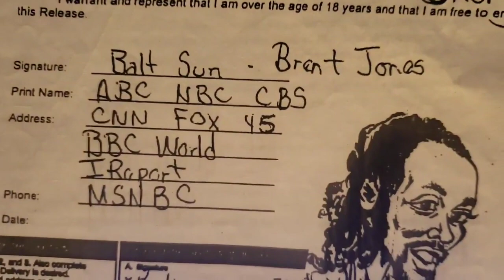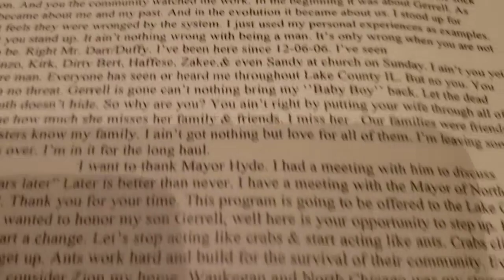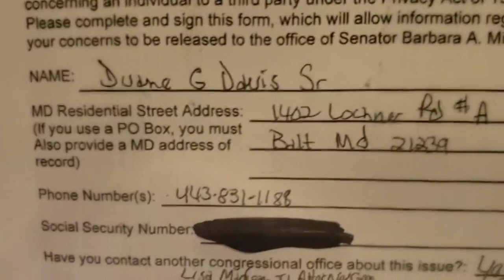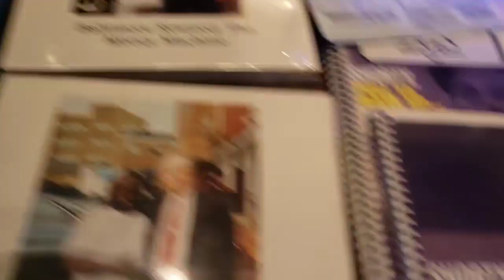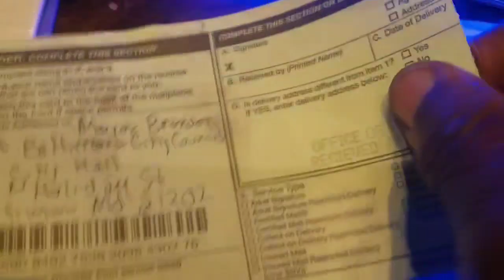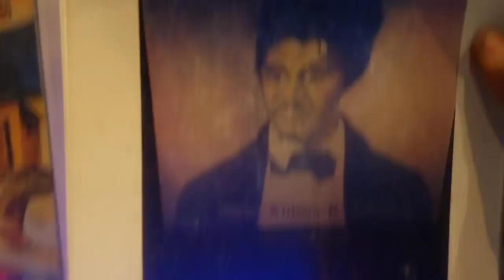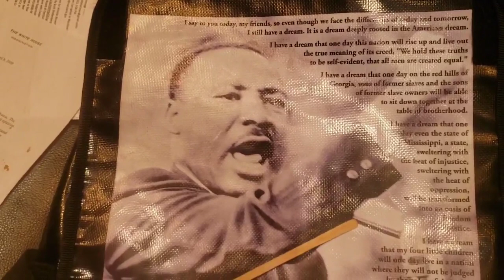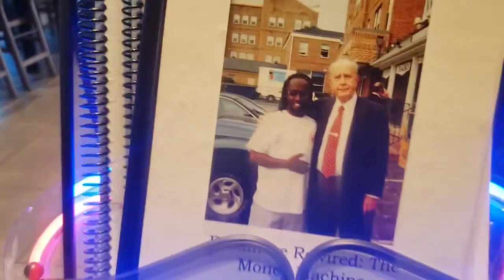Com Harrison Ivan Bates Erek Barron Baltimore's History of Mass Incarceration And Jim Crow Justice